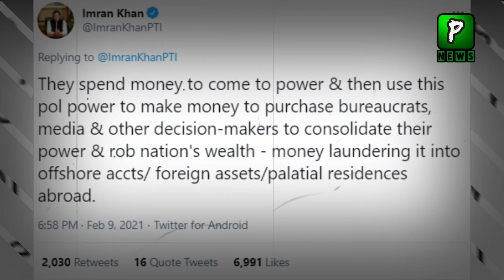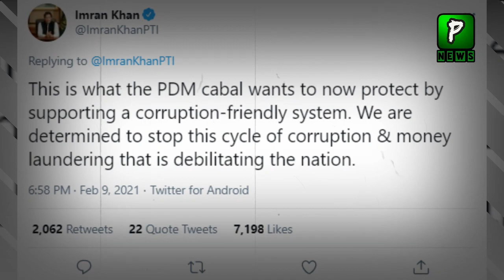Imran Khan Reaction On This Viral Video | Senate | Senate Election 2021 | Imran Khan Latets news